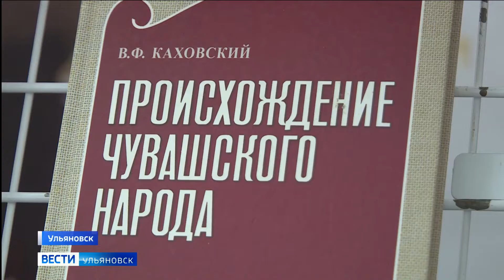Как привить ребенку любовь к родному языку?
Какие образовательные технологий самые эффективные при многоязычном обучении? Эти и другие вопросы обсудили в Ульяновске на межрегиональном форуме учителей родного языка.